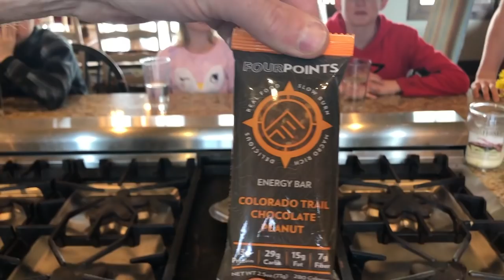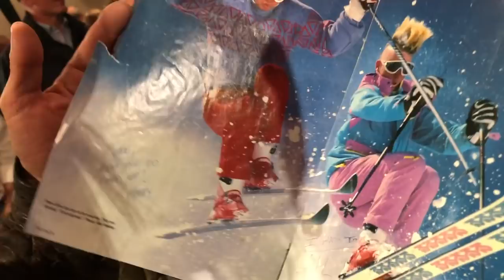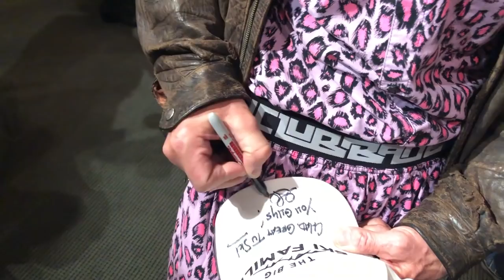Skiing with SKI LEGENDS Glen Plake, Scot Schmidt & Mike Hattrup at Squaw Valley | Season 1, Ep. 15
Getting to ski with ski legends of the past and legends of today was one for the books! 🙌

A huge shoutout to Glen Plake, Jonny Moseley, Greg Stump, Mike Hattrup, Julian Carr, Connery Lundin, Peter Glenn, Scot Schmidt, Martin + Lori Underwood... What an unbelievable experience. Ski dreams really do come true! 😉 And if you want 30 years of extreme skiing inspiration, make sure you watch The Blizzard of AAHHH's!

Don't miss a video! 🎿 Watch all of our Season #1 Winter Tour videos